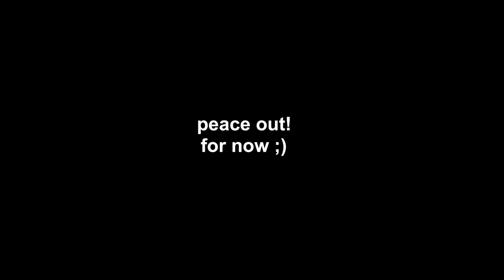goodbye 14 yr old cammy! | advice & quick chitchat | Camryn Attis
hi my CAMMYCAKES!🍪 this are the last couple minutes before I turn FIFTH-TEEN! So here is me giving advice to you all! ENJOY♡!!!

𓏲 ๋࣭   ࣪ ˖⋆ ࣪.˖ ࣪⭑˖ ࣪ ٬ ุ๋ ⸱𓏲 ๋࣭   ࣪ ˖⋆ ࣪.˖ ࣪⭑˖ ࣪ ٬ ุ๋ ⸱

cammycakes count💐: 5,710

have a marvelous morning/afternoon/night where ever you are!♥️ know that you are loved by many people (myself included lol) and stay true to yourself! PEACEEEE!✌🏾